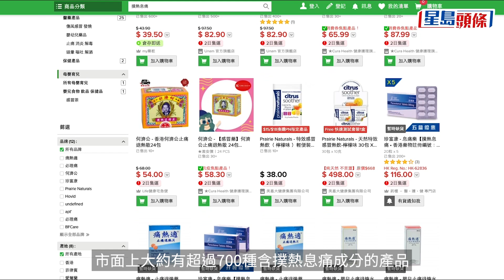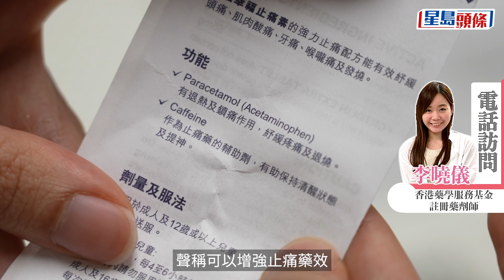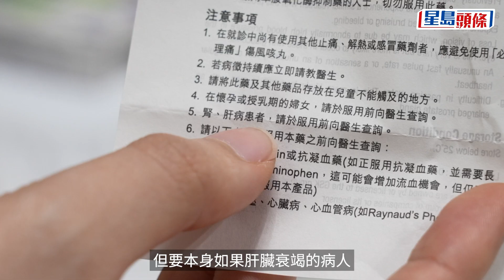居家隔離｜兒童必理痛缺貨家長注意 藥劑師指成人劑量也可變兒童份量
有專家指新冠肺炎輕症患者可以留家自理，服用必理痛紓緩不適，以減輕醫療壓力，不過市面上貨源緊絀，如果小朋友發燒又買不到必理痛，家長可以怎樣做？香港藥學服務基金註冊藥劑師李曉儀指，其實只要計準藥物份量，小朋友在必要時也可服用成人劑量必理痛。

📱 立即下載全新《星島頭條》APP ▹
▶️ 訂閱YouTube頻道 精彩影片足本看 ▹